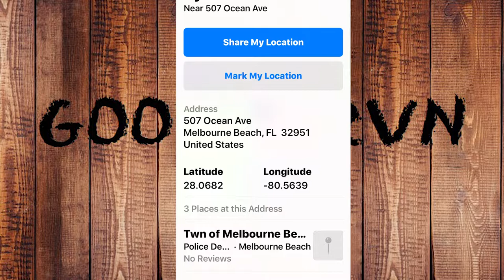Personal Protection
Join us on our journey to explore America in our Recreational Vehicle.

This video discusses methods of avoiding becoming a victim of a crime. The content is roughly aligned with the NRA course "Refuse to be a Victim". You can find out more information about this program here:

The Kenwood TH D74a mobile radio requires an FCC issued license to operate legally.

The hitch lock is a Class III rated locking device. This is a useful device that avoids casual tampering with the hitch of your vehicle. You should inspect the hitch, trailer and components thereof to insure it is road worthy prior to each trip,

Wildlife West Nature Park

Forest Road 248